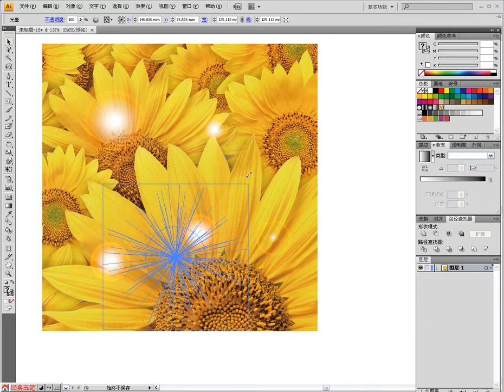Adobe Illustrator CS5 多媒體課堂 — 54個案例實戰 49在攝影作品中添加光暈